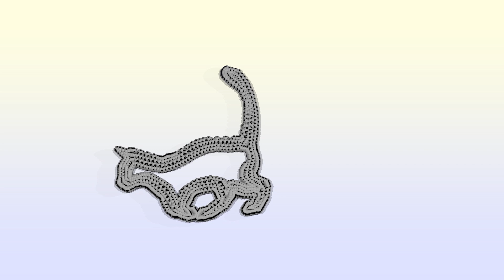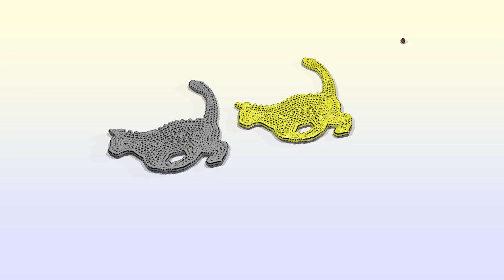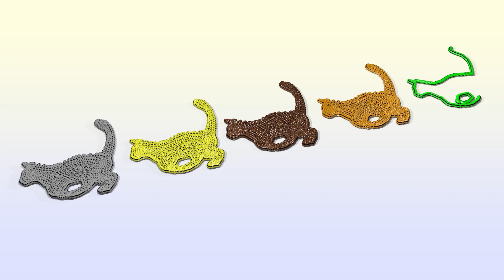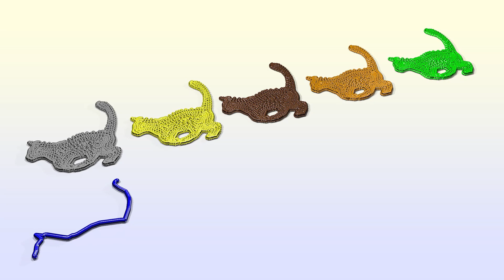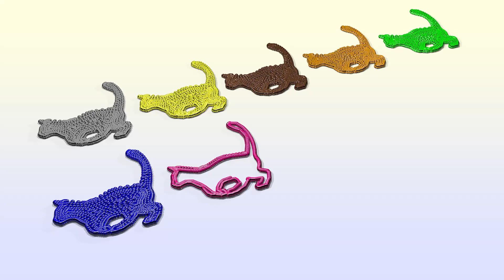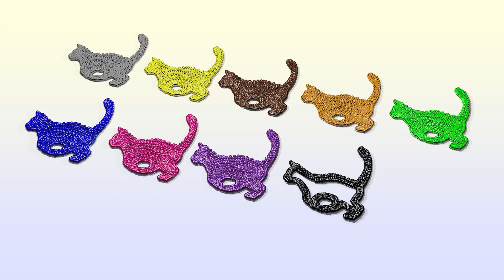Cat-abunga! Ride the Waves of Color with Cow and Ping Pong Balls - Interactive Video for Toddlers.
In this video, kids will have a blast learning colors with three adorable characters: an egg, a cow, and a cat! Watch as the colorful ping pong balls bounce around and the characters interact with them, all while teaching your little ones about different hues and shades. Whether your child is just starting to learn their colors or needs a fun refresher, this video is sure to entertain and educate. So grab some popcorn, sit back, and enjoy the show!

Other learn color videos.